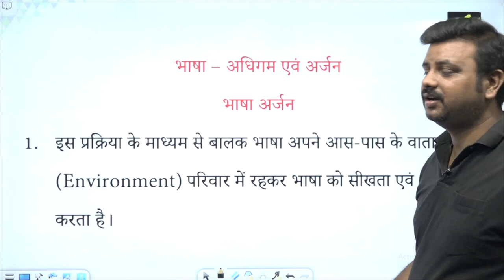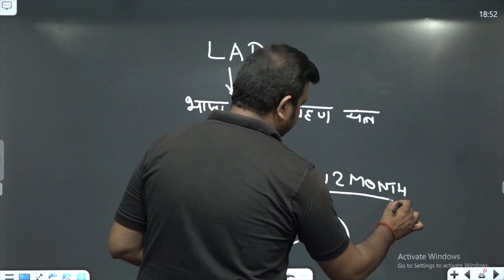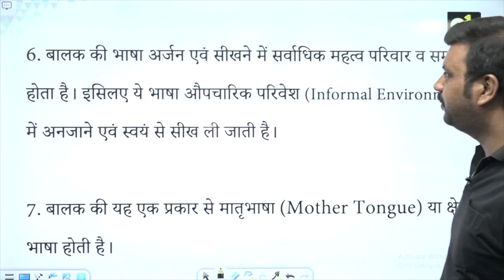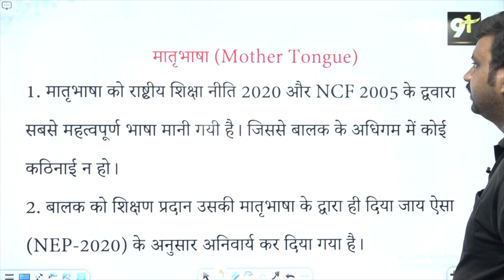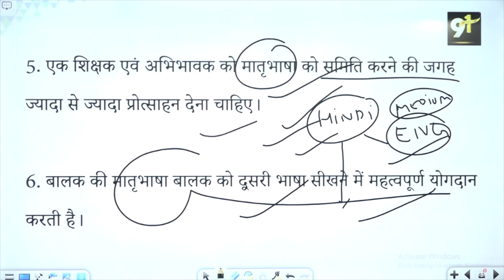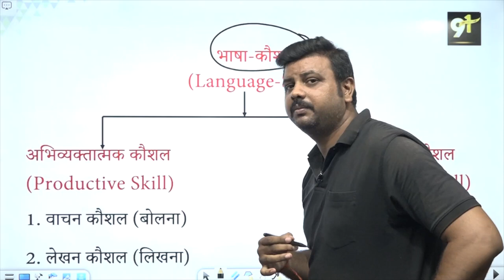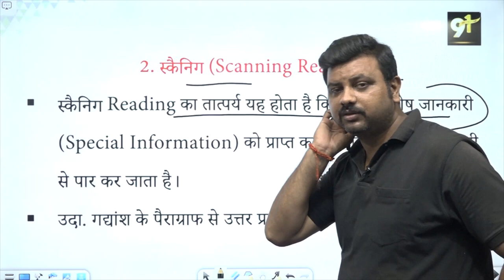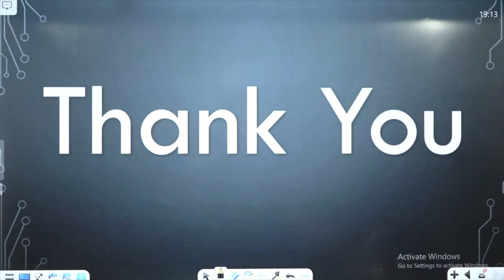Child Phycology | Bhasha Adhigam & Bhasha Arjan | भाषा अधिगम एवं अर्जन | Ratnesh Sir | Study91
Child Phycology  | Bhasha Adhigam & Bhasha Arjan | भाषा अधिगम एवं अर्जन | Ratnesh Sir | Study91, bhaasha adhigam aur bhaasha arjan mein antar, bhaasha par charcha

📛 हिंदी की पूरी Play List यहाँ से पढ़े: 💯